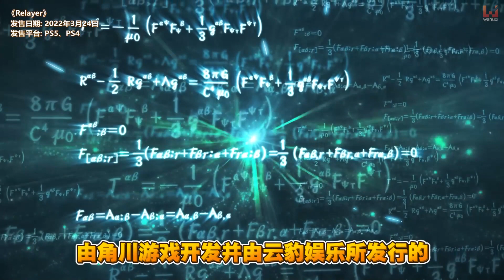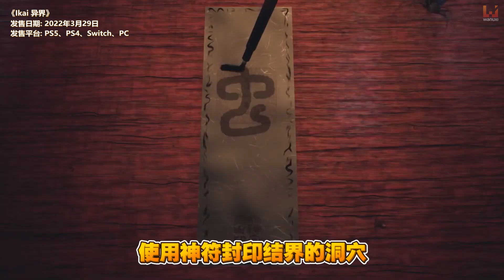2022年3月游戏推荐【Gran Turismo 7、最终幻想起源、鬼线: 东京…】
诶嘿！3月份游戏推荐单又来了咯，这次你们又有看中哪款游戏呢？🤔🤔
还是不用酱麻烦去想，而是全部都买下来罢了？😝😝

时间点 ▼

00:00​ - 开场
00:25 -《Babylon's Fall》
01:09 -《Gran Turismo 7》
01:52 -《Triangle Strategy》
02:22 -《WWE 2K22》
03:16 -《.hack//G.U. Last Recode》
04:09 -《Chocobo GP》
04:54 -《Tunic》
05:27 -《Persona 4 Arena Ultimax》
06:02 -《Stranger of Paradise: Final Fantasy Origin》
06:49 -《Relayer》
07:23 -《Kirby and the Forgotten Land》
08:09 -《Ghostwire: Tokyo》
08:51 -《Tiny Tina's Wonderland》
09:32 -《In Nightmare》
10:10 -《Ikai》
10:51 -《Death Stranding Director's Cut》PC版
11:28 - 按赞、订阅、分享，感谢收看

📣 招聘影片编剧、剪辑师、编辑、业务执行、业务发展经理、销售总监、网页开发员、人力资源主管！点击链接了解更多职位详情！